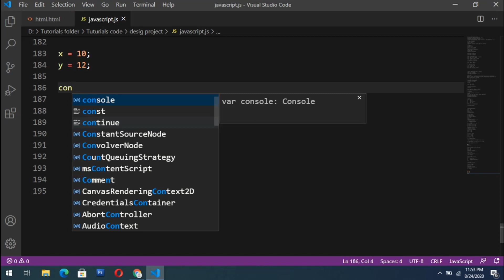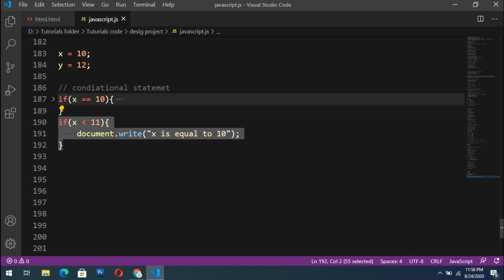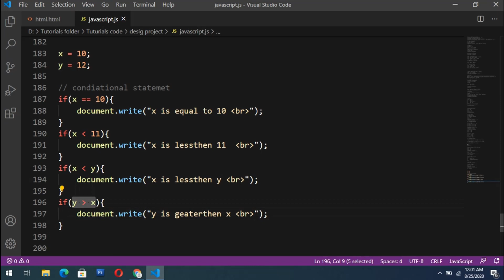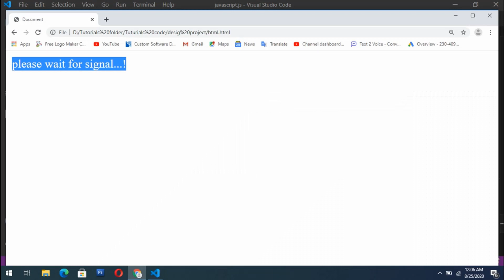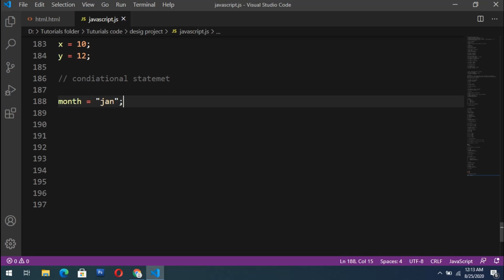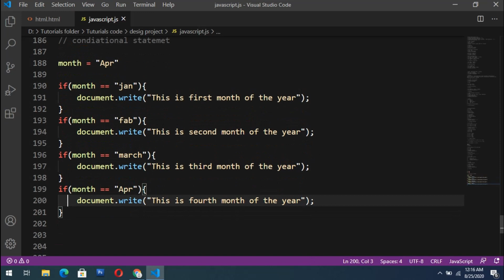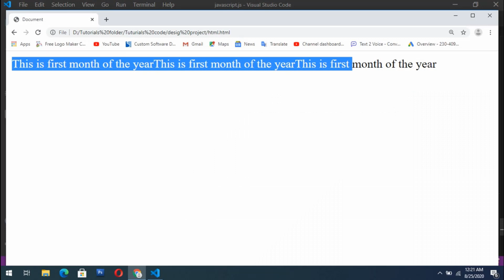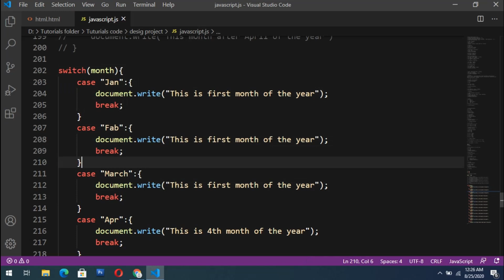Javascript tutorial || conditional statement || if-else || Java script tutorial in hindi part #06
Welcome friends Today's topic is Java-script conditional statement and how to use if-else and switch case. In this tutorial series we'll learn full javascript course in hindi.